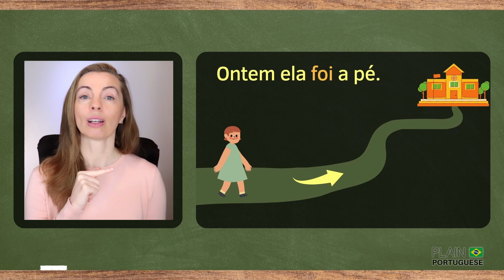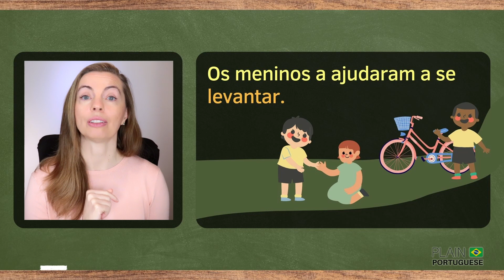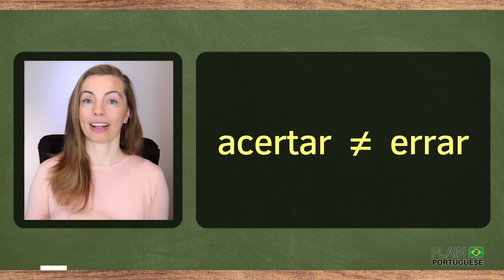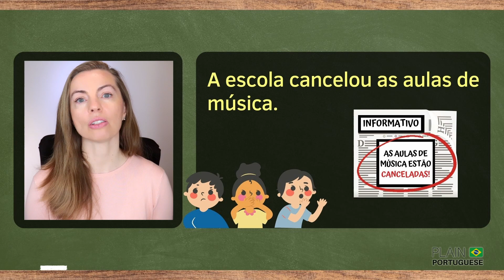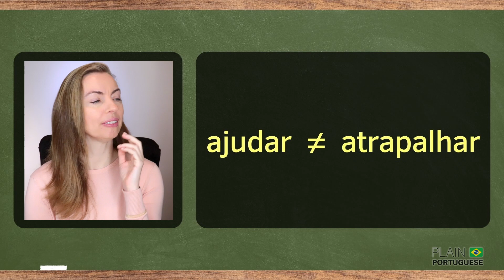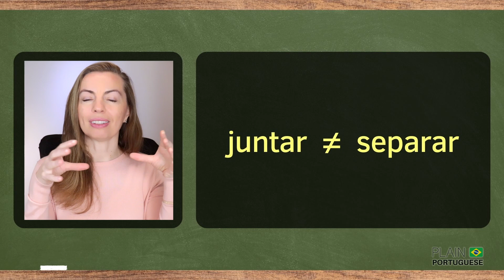More Opposite Verbs to Expand Your Vocabulary in Brazilian Portuguese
LEARN TWICE AS FAST - When I was learning English as a foreign language, one of my strategies to acquire new vocabulary was to learn opposites! This strategy works well with adjectives, nouns, some prepositions, and verbs! It is a great trick because, not only will you learn two items together, but also if you get stuck because you forget one of them, you may restructure your thought and use its opposite. Isn't it an excellent way to improve vocabulary and acquire some fluency? In today's lesson, you will learn some more basic opposite verbs in Brazilian Portuguese.

✅ Appreciate this channel? Please consider making a small contribution. You may:

1️⃣ Become a member of Plain Portuguese Club and have access to some exclusive perks. Click here for more details on different levels of membership available.

2️⃣ Buy a Super Thanks by clicking on the ❤️THANKS (VALEU) button on any video of this channel.

4️⃣ Besides donating money, you can contribute by simply watching our videos (preferably until the end), giving them a thumbs-up, giving us feedback on how to improve our channel, and telling others about it.

*** CREDITS ***